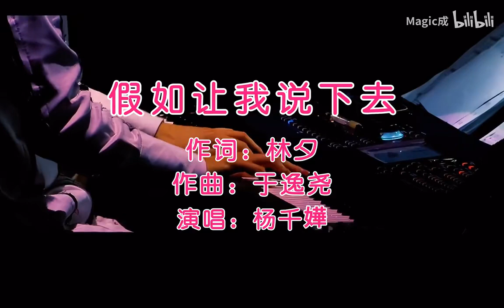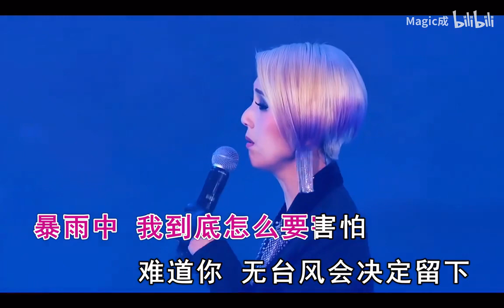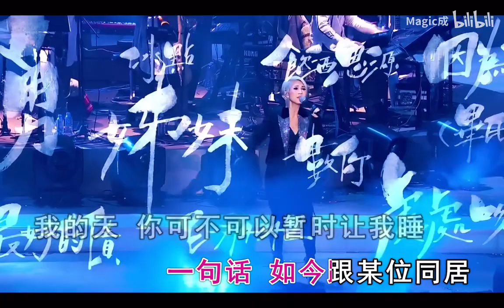[ KTV ] 假如让我说下去 Nếu Như Để Em Tiếp Tục Nói - 杨千嬅 Dương Thiên Hoa Karaoke 伴奏